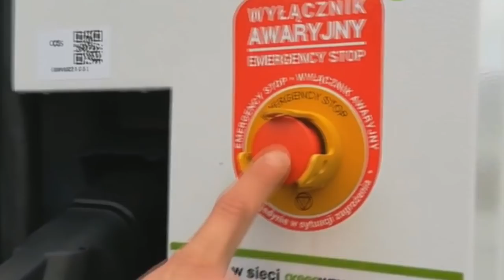JA Z WIOSKI W TEN ŚWIAT.. PRZERAŻONY BYŁEM - MAREK NA NARTACH 12 LAT TEMU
Nasza grupa!